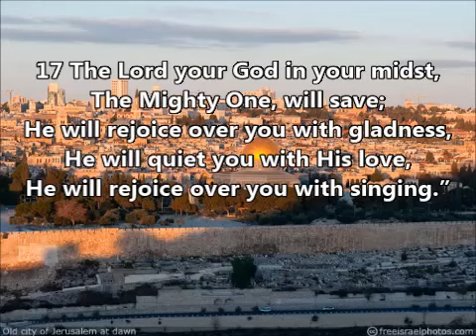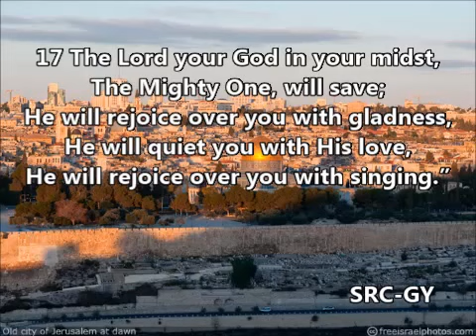Zephaniah 314 17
Scripture in Song